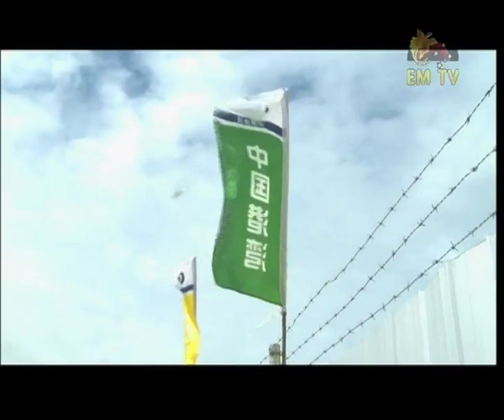Mekere Launches Lae Ports Tidal Basin.mov